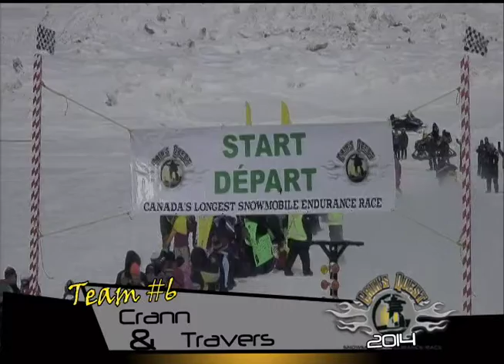CQTV 2014 Start Line Team 6